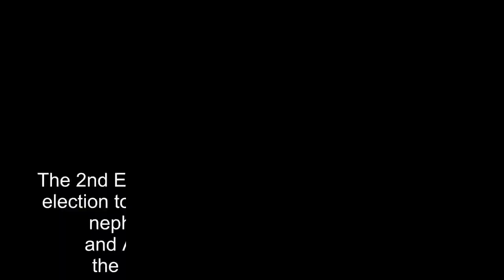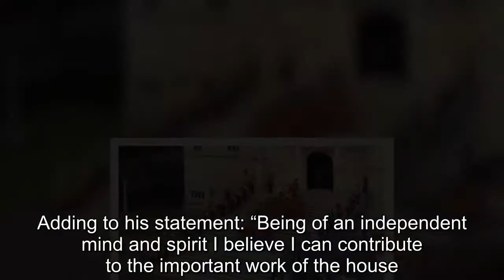The Queen’s nephew enters race to become a member of the House of Lords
The 2nd Earl of Snowdon has entered the race for election to the House of Lords.Queen Elizabeth’s nephew, the son of Princess Margaret and Antony Armstrong-Jones, is one of the 19 candidates on the 3 July ballot.Embed from Getty Images   The 56-year-old David Armstong-Jones, 2nd Earl of Snowdon, known as David Linley professional, is currently 19th in line to the throne.He inherited his father’s title of Lord after he died last year.The July ballot was triggered after Lord Baldwin of Bewdley retired.Currently, when a member of the House of Lords dies or retires, a by-election is held to find a replacement.After Tony Blair’s changes in 1999, there are only 92 hereditary peers in the Lords after the rest were expelled.There are only 19 candidates for the ballot, but it was open to anyone with a hereditary title on the register kept by the clerk of the parliaments.Lord Snowdon is the only person not to release a statement for his reasons for standing and what experience he brings to the table.The previous Lord Snowdon sat in the House of Lords for over 50 years after being made a peer in 1961.In 1999, he accepted a life peerage with nine other peers; this allowed them to continue to attend the Lords.Should he be successful in his quest, he would sit as a crossbencher as he has no affiliation to a political party.If he were to be successful, his son would sit as a crossbencher – with no affiliation to any political party.The Queen’s personal solicitor since 2002, Lord Bridges is another candidate.He is currently a partner at the law firm of Farrer and Co but is retiring soon.They are also up against the 24-year-old history graduate, Lord Glencooner who will “shortly be embarking on a career in the financial services”.Adding to his statement: “Being of an independent mind and spirit I believe I can contribute to the important work of the house.” The 31 hereditary crossbenchers are the only ones allowed to vote with the result announced on 4 July.Another election on 17 July will take place to replace Conservative hereditary peer Lord Glentoran.